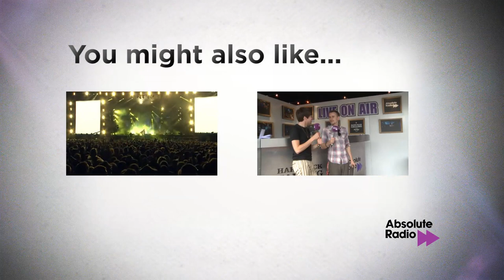Miles Kane backstage interview (great trousers) at Hard Rock Calling 2013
Miles Kane is wearing some fantastic trousers for his interview with Absolute Radio backstage at Hard Rock Calling. Miles chats to Pete Donaldson in the Queen Elizabeth Olympic Park about playing Glastonbury - jamming with Alex Turner from The Arctic Monkeys, and asthma inhalers...